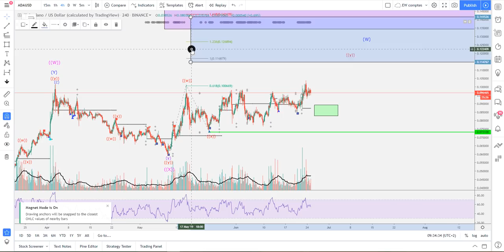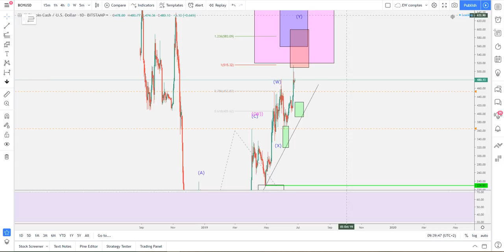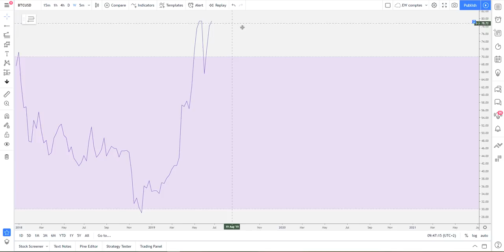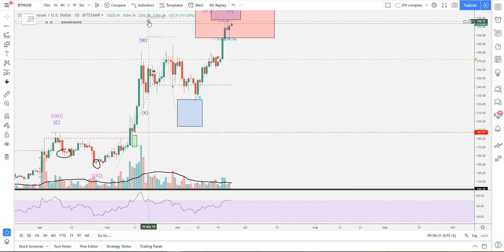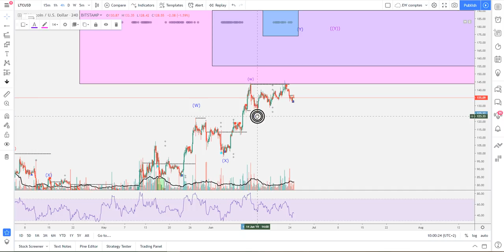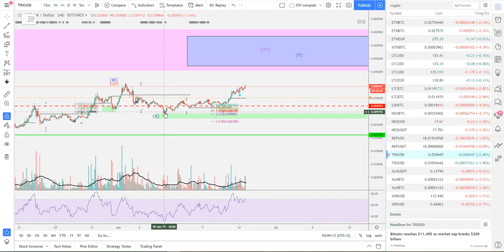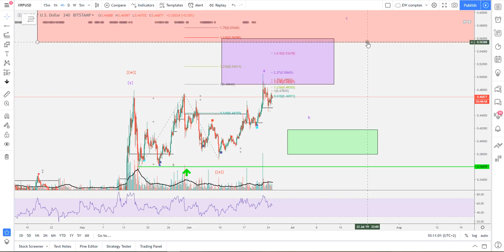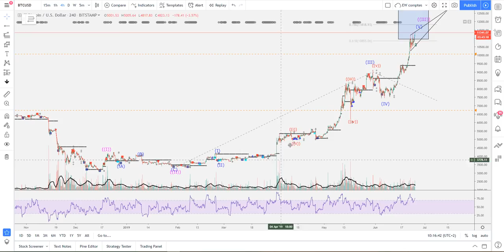[Market_Reader] CANICULE SUR LES CRYPTOS?